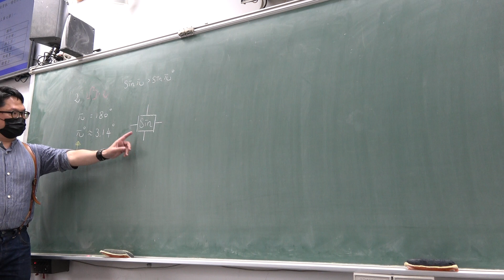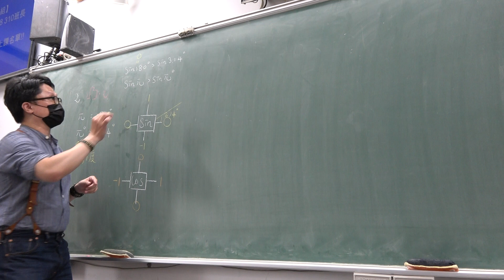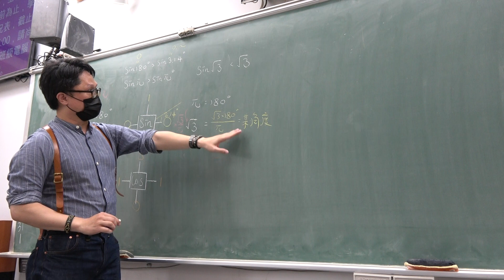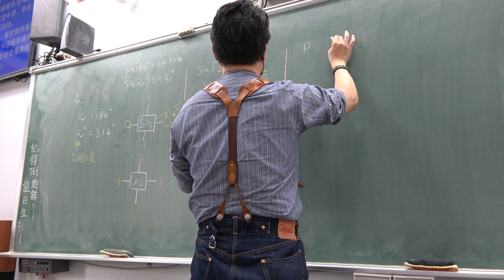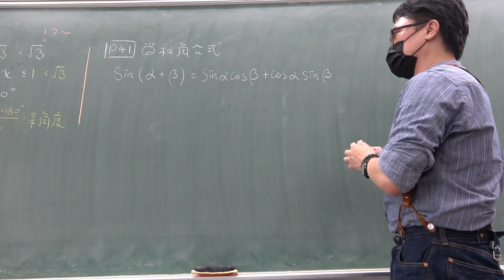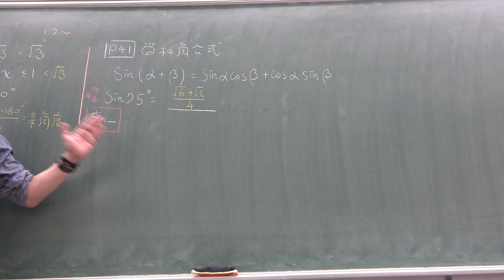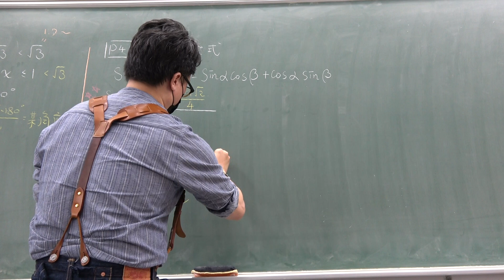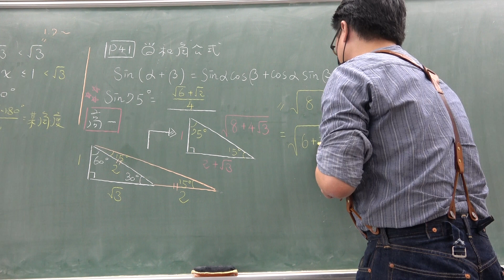高二上208數A第12堂｜正弦和角公式｜(1)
更新資訊請上FB粉絲團